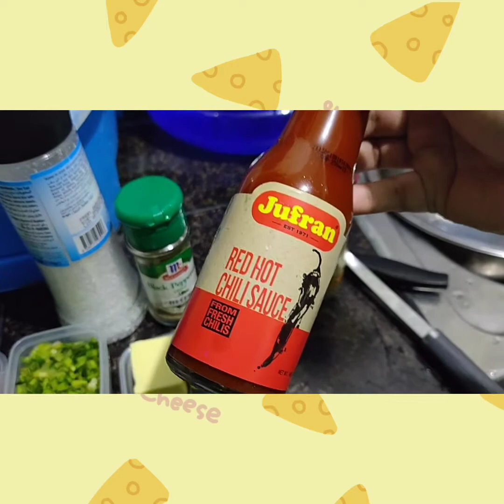Spicy Shrimp recipe